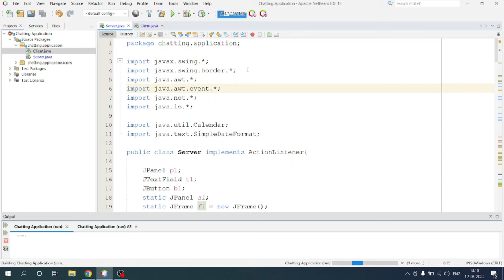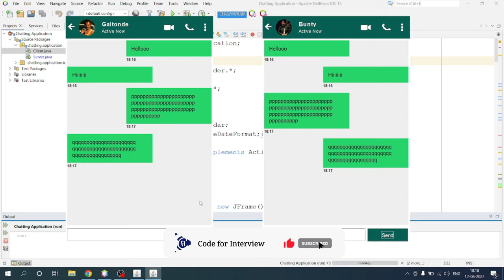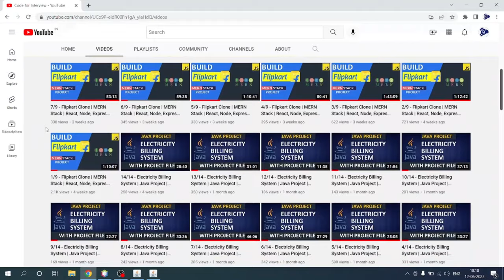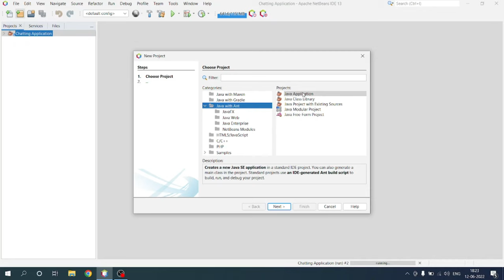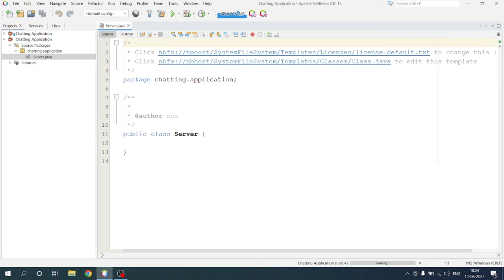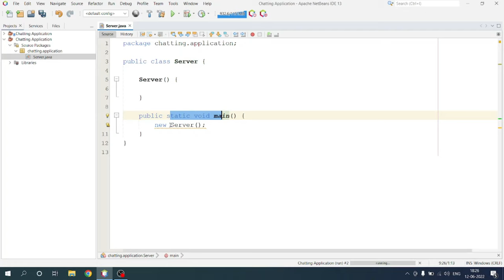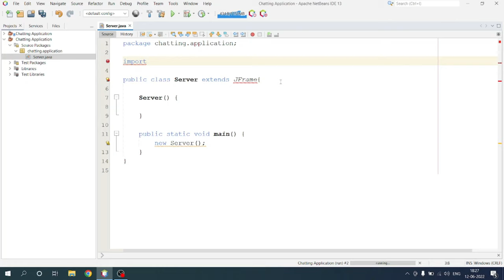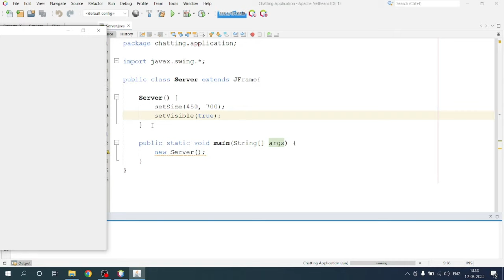1/3 - Chatting Application | Java Project | Java Swing & Socket Programming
In this project series we will create a Java Project which is Chatting Application with the help of Java Swing, AWT and Socket programming

Technologies Used: Core Java (Swing, AWT, Socket Programming)
IDE used: Netbeans

Please find the source code of the Project

Please find the Google Drive link for icons and database file